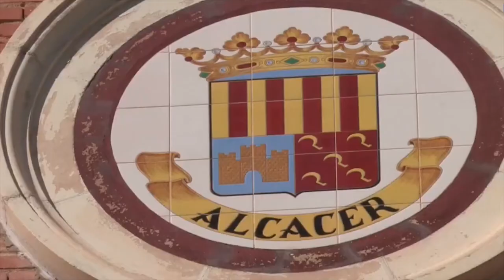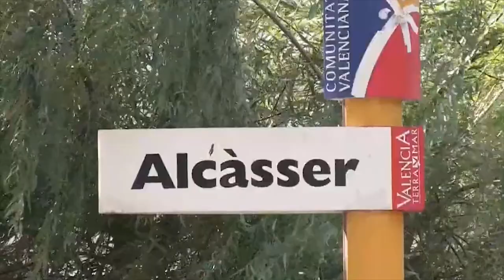Sucesos: Juzgan a nueve personas, una de ellas gestor de una entidad bancaria de Alicante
Están acusados de participar en varios procesos de concesión de préstamos irregulares y fraudulentos.

Según relata la Fiscalía, durante los años 2007 y 2008 tres de los procesados, entre los que se encontraba el banquero y algunos dueños de concesionarios de coches, se dedicaron a captar a personas que se encontraban en una situación económica precaria y que sabían que eran insolventes, para ofrecerles una suma de dinero a cambio de usar sus datos personales para pedir un crédito que, supuestamente, tenía como objetivo la compra de un coche.

Para ello, presentaban documentación falsa en el banco, como nóminas o vida laboral manipulada y las facturas de los supuestos vehículos. Sin embargo, cuando obtenían el dinero, no lo dedicaban a la compra de ningún coche y lo transferían a cuentas de los encausados.

La acusación pública pide penas que oscilan entre los dos y los cinco años por varios delitos de falsedad en documento mercantil y estafa.